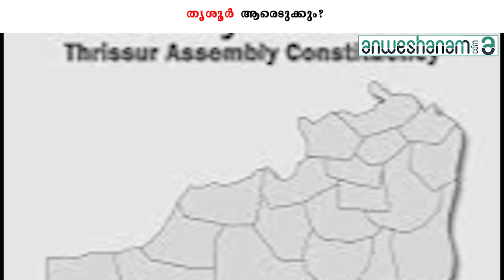തൃശൂർ ആരെടുക്കും? | Anweshanam.com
തൃശൂർ നഗരസഭയിലെ 41 വാർഡുകൾ ഉൾപ്പെടുന്നതാണ് തൃശൂർ നിയമസഭാ മണ്ഡലം. നഗരസഭയിലെ 1 മുതൽ 11 വരെ, 14 മുതൽ 22 വരെ, 32 മുതൽ 39 വരെ , 43 മുതൽ 50 വരെ എന്നീ വാർഡുകൾ ഉൾക്കൊള്ളുന്നതാണ് ഈ മണ്ഡലം. 1991 മുതൽ തുട‍‍‍ർച്ചയായി കോൺഗ്രസ് ആണ് തൃശൂ‍ർ നിയമസഭാ മണ്ഡലത്തെ പ്രതിനിധീകരിച്ചിരിക്കുന്നത്.